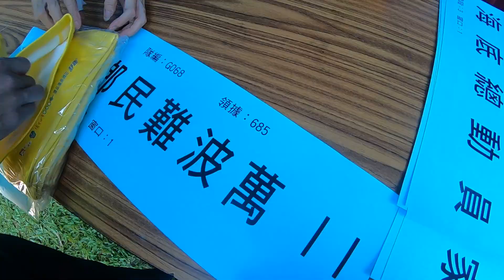2019泳渡日月潭-鄉民難波萬II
鄉民難波萬 II
2019  泳渡日月潭成功!